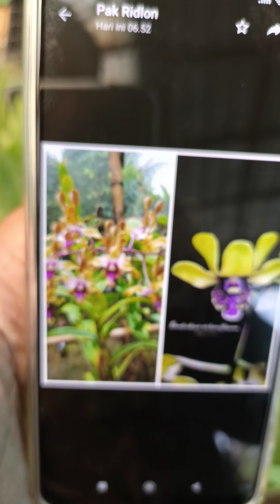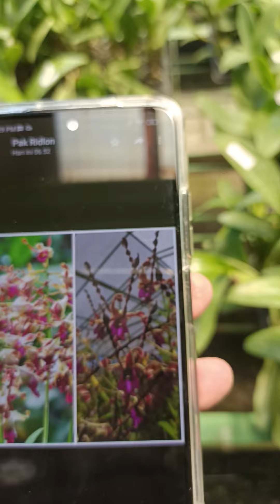(free ongkir)Obral Anggrek dendro eksotis 20 ribuan minat hub Nala 081335908384/Khakam 085782741417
Obral anggrek dendrobium eksotis 20 ribuan minat hub admin :

1. Mas Khakam klik 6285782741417

2. Mbak Nala klik 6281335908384

ID yang di promokan
1. Najwa jelita x taurinum
2. Rita subowo x lasianthera
3. Eunice x Danish satria
4. Donny rizal x Violaceoflavens
5. Mutiara x Violaceoflavens
6. Yanny rahmasari x Ronald emanuel
7. Vian x King cobra
8. Rums beauty x Kraikan sirirungsi